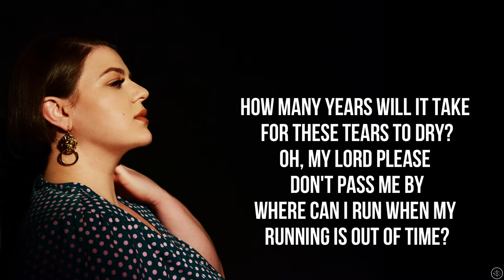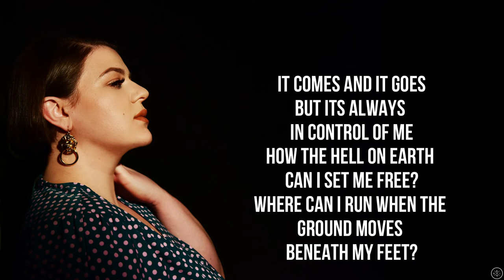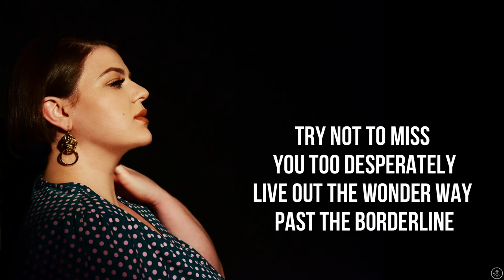Yebba - HOW MANY YEARS (Lyrics)